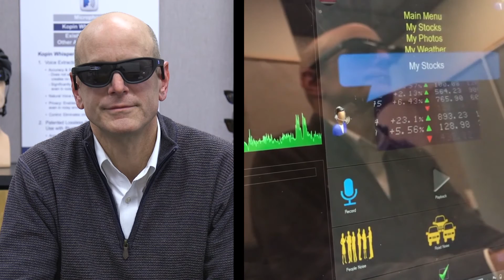Kopin Whisper Voice Chip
When designed into mobile electronics, the Kopin Whisper™ Voice Chip provides users superior speech recognition and voice quality – especially in noisy environments such as a shopping mall, a city street or a busy restaurant. As consumers increasingly choose voice as their preferred interface to electronic devices, OEMS and integrators will need technologies such as Whisper that improve voice performance.